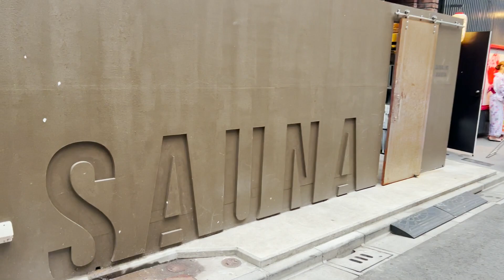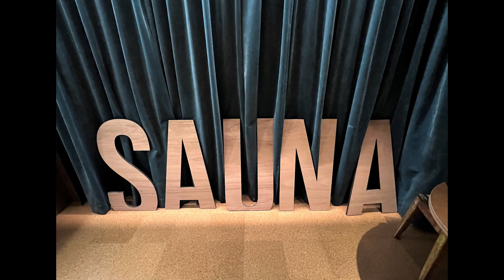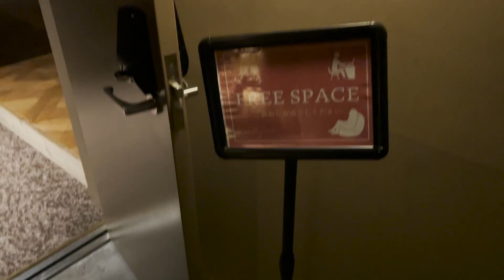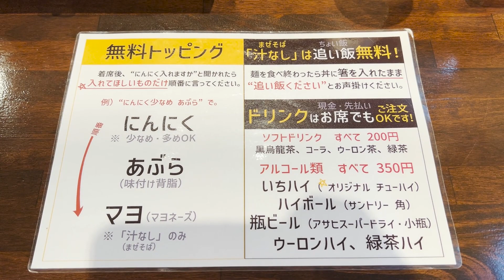【魅惑の薪サウナ】シックで洗練されたサウナ空間でととのう【SAUNALAND ASAKUSA 】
【SAUNALAND ASAKUSA サウナランド浅草】

名前：キイロマッキー（本名ではない）
出身：秋田県
年齢：29歳
仕事：元SE、その前は介護施設管理者
趣味：サウナ、筋トレ、読書、サッカー観戦、モンスト